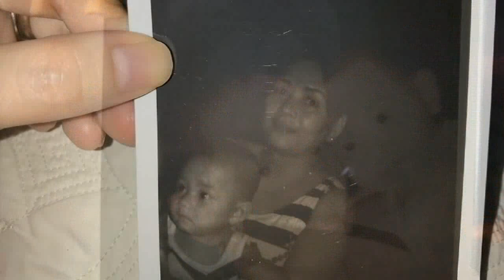ELLEN ADARNA GANITO PALA ITRATO ANG ANAK NI DEREK RAMSAY! PANOORIN!